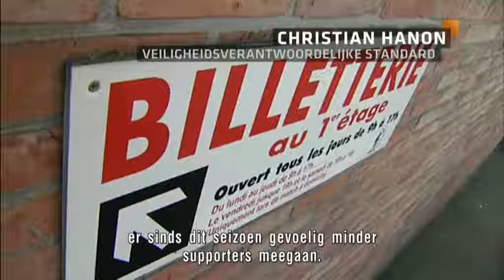Standard moet het zonder supporters doen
VTM Nieuws - zaterdag 03 mar 19u42